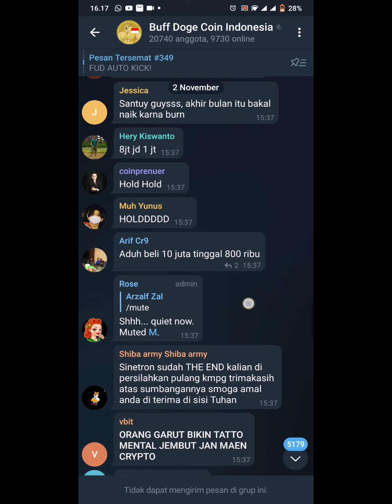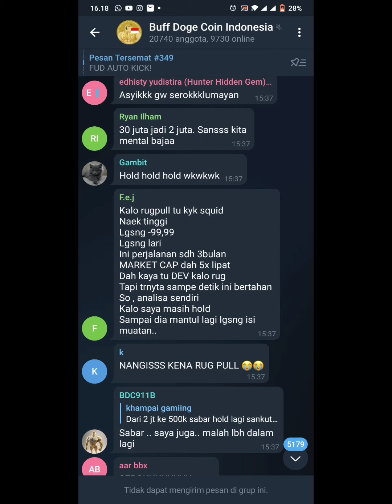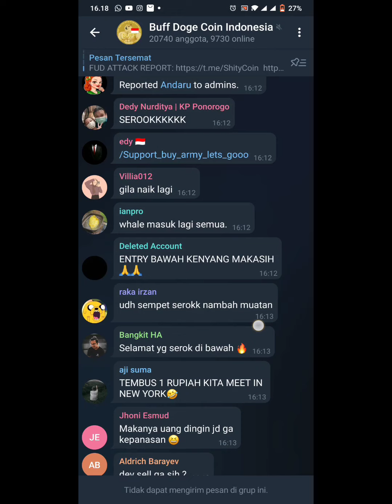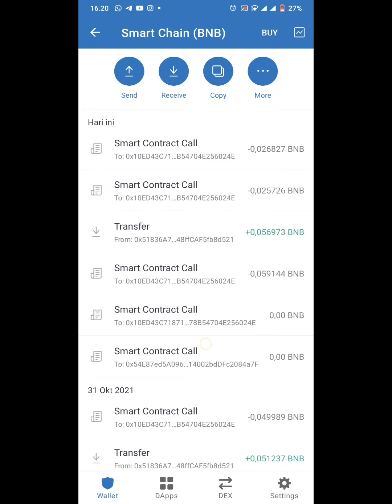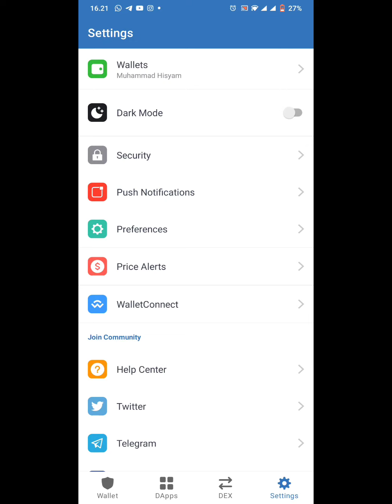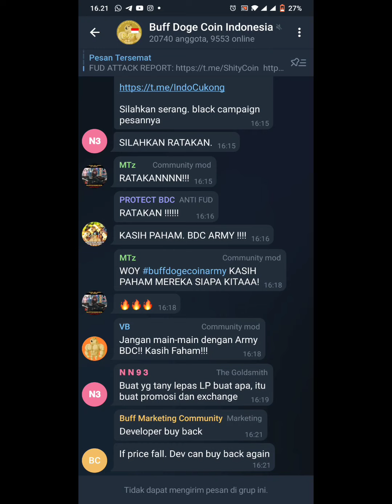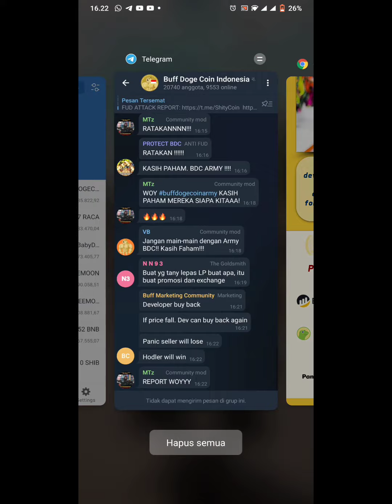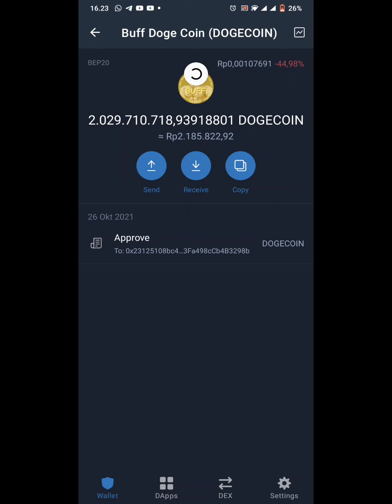BUFF DOGECOIN ANJLOK ? BAGAIMANA KEDEPANNYA ? RUGPULL ?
Alhamdulillah kali ini saya membuat video kepanikan buff doge army yang mengetahui harga buff doge anjlok drastis sampai 80%. jadi banyak buff doge army yang panik pastinya maka dari itu saya mencoba membuat video asal2an mengenai anjloknya buff doge ini. semoga bermanfaat. Ingat resiko trading sangat besar !!! Ga ada trader handal yang slalu benar analisanya. salam profit !!!

Untuk yang ingin mendaftar exchanger RESMI :

Klik LINK dibawah untuk mendapatkan LINK RESMI !!!

1. Toko Crypto
2. BINANCE
3. INDODAX

Dogecoin doge buffdoge indodax trading crypto investasi profit buff doge army anjlok panik serok